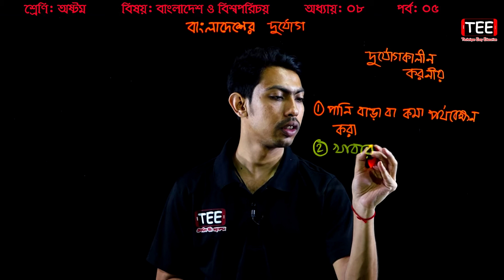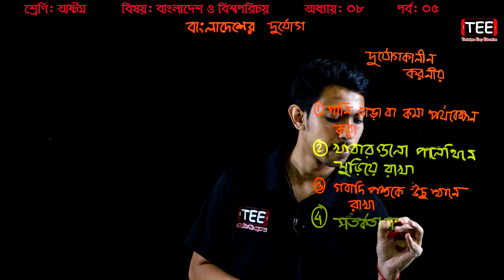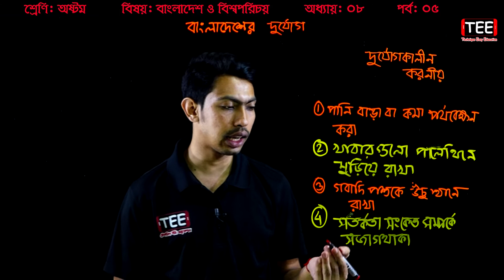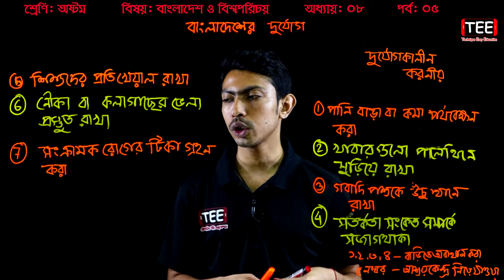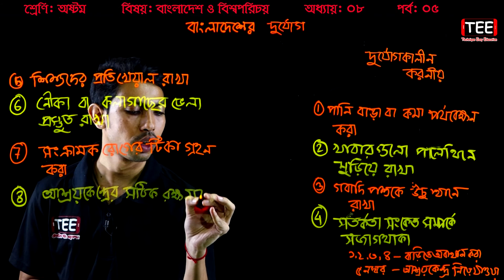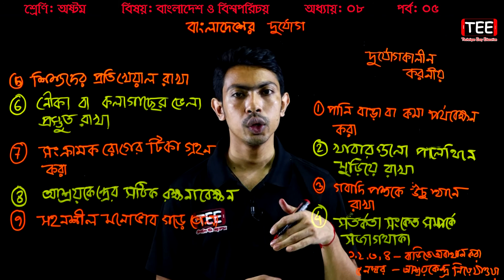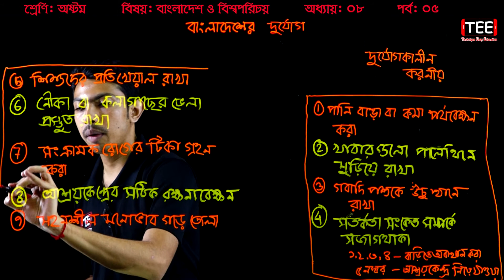34. Eight Bangladesh And Global Studies Chapter 8 (Part-5) ll JSC Somaj ll Eight Somaj ll JSC BOV